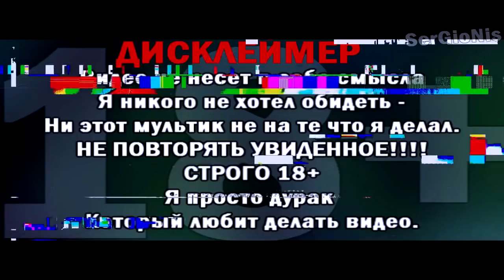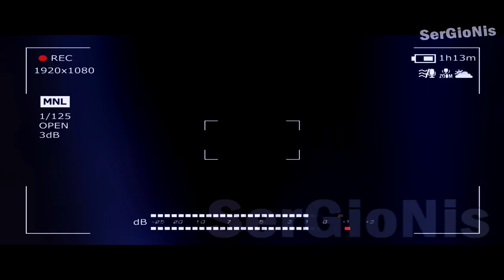ПОТЕРЯННЫЙ ЭПИЗОД МИМИМИШКИ | ПОТЕРЯННАЯ СЕРИЯ МИМИМИШКИ